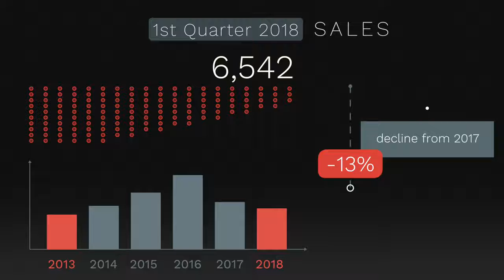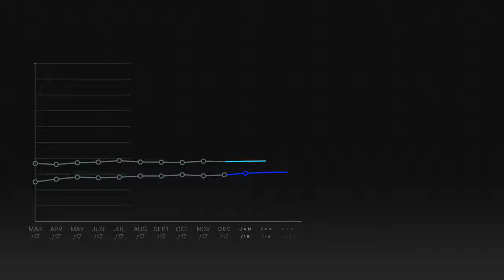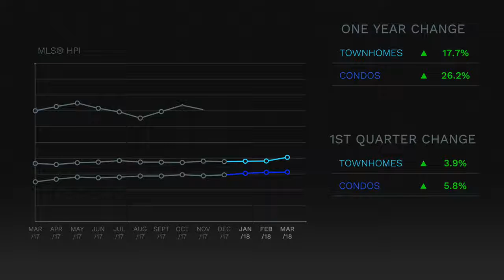March 2018 Housing Market Update | Vancouver Realtor Leo Wilk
The Real Estate Board of Greater Vancouver (REBGV) reports that residential home sales in the region totalled 2,517 in March 2018, a 29.7 per cent decrease from the 3,579 sales recorded in March 2017, and a 14 per cent increase compared to February 2018 when 2,207 homes sold.

Watch the video for the full report.

If you want an actual market update always call your Realtor for a look at your market specifically!